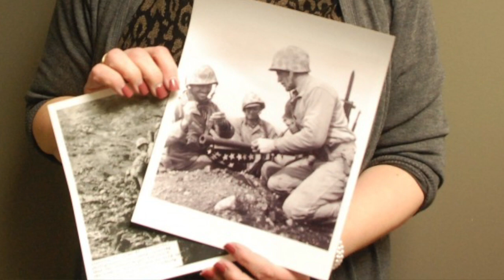Roseau Woman Remembers Her Dad, Who Took Part In Most Iconic Moment Of World War II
ROSEAU, MN (Page1Publications.com) A Roseau, Minnesota woman remembers her Dad, Charles Lindberg, who took part in one of the most iconic moments of World War II.